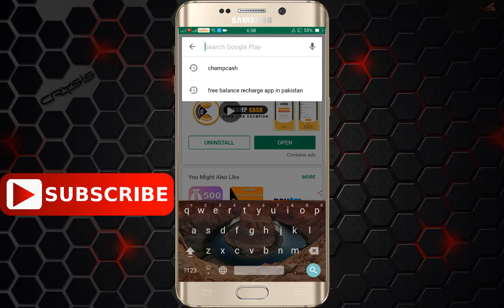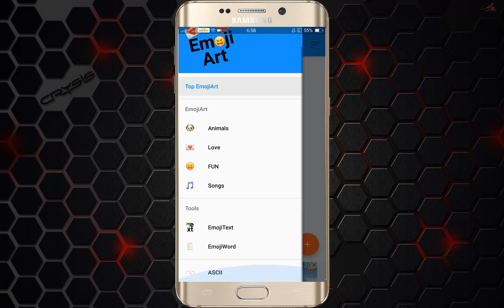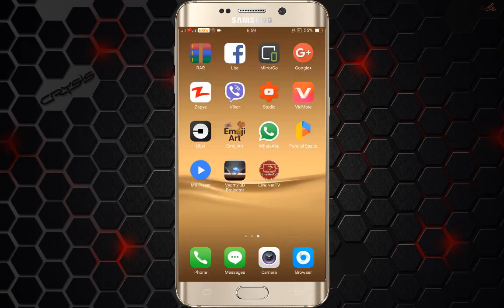Top New Whatsapp Tricks 2017 You Should Try